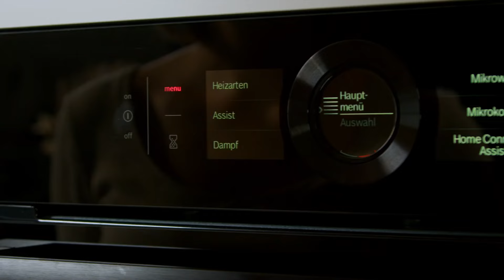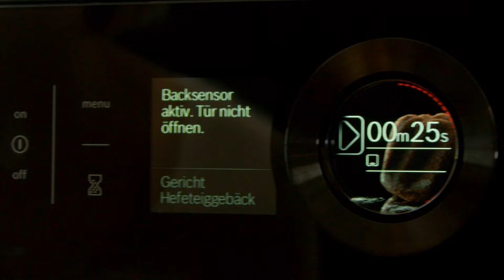😍 Omas Bienenstich-Berliner mit Mandelkrokant 🐝 | SIMPLY YUMMY Rezepte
An Omas Bienenstich-Berliner können wir uns einfach nicht satt essen. 🥰 Die sind nicht nur unheimlich cremig, sondern gleichzeitig auch so richtig fluffig und saftig!
Das ausführliche Rezept und weitere unwiderstehliche Backideen findest du auf dem SIMPLY YUMMY Blog

⬇️  DIE ZUBEREITUNG ⬇️
00:00 Rezept für Bienenstich-Berliner

0.5 Würfel Hefe
175 ml lauwarme Milch
60 g Zucker
500 g Mehl
115 g weiche Butter
2 Eigelb

1 Päckchen Vanillepuddingpulver
35 g Zucker
350 ml Milch
300 ml Sahne
2 Päckchen Sahnesteif

✔️ ZUTATEN DAS MANDELKROKANT ✔️
75 g Mandelblättchen
50 g Zucker
1 EL Butter

✔️ ZUTATEN FÜR DEN GUSS ✔️
100 g Puderzucker
1-2 EL Milch

🎂 SIMPLY YUMMY 🥧
Wir von SIMPLY YUMMY sind Kochschule und Backlabor. Wir sind experimentierfreudig und ehrlich. Wir erzählen Geschichten, backen Momente und teilen Freude. Uns kannst du fragen, wenn Oma mal keine Zeit hat. Wir haben für dich Rezepte mit Geling-Garantie. 💕

📱 SIMPLY YUMMY App 📱
Wenn du einfach nicht genug von unseren Rezepten bekommen kannst, kannst du jetzt auch über unsere kostenlose App auf mehr als 1000 Rezepte zugreifen, die dank How-to-Videos und Schritt-für-Schritt-Anleitungen perfekt gelingen. ❤ Lad dir die App direkt runter:

👫  Natürlich sind wir auch auf allen anderen Kanälen immer für dich da. Werde Teil der SIMPLY YUMMY Community und lass dich jeden Tag neu inspirieren: